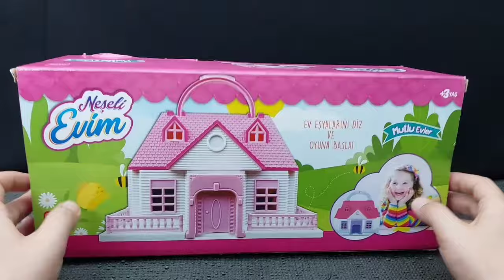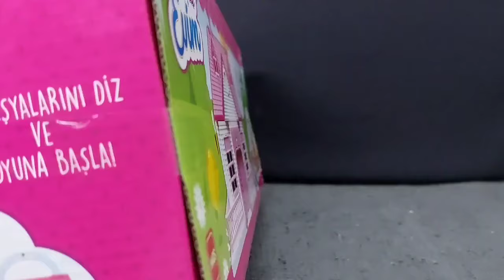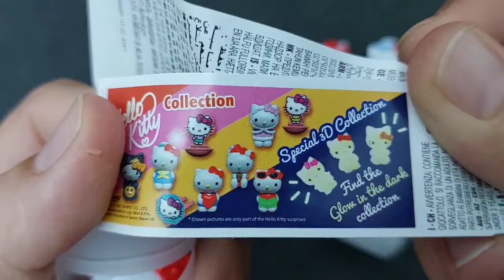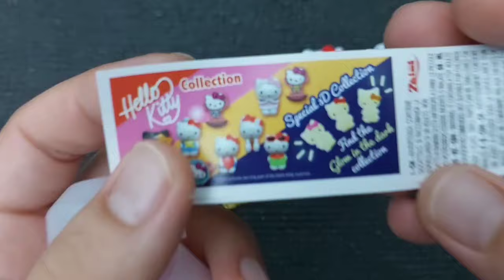Hello Kitty toys | 10 Minutes Satisfying with Unboxing Beautiful Barbie Doll kitchen Toys | ASMR